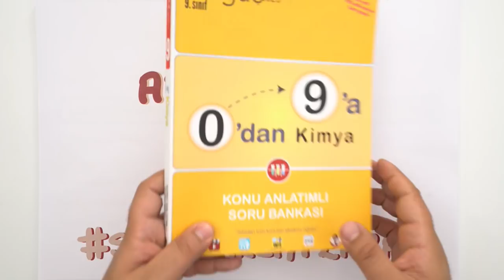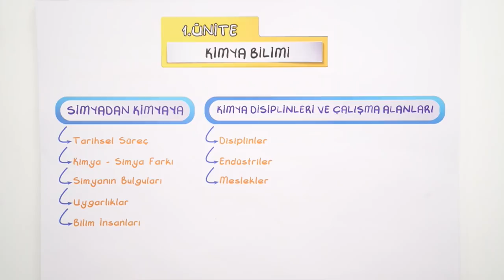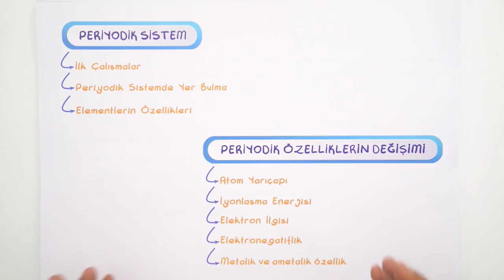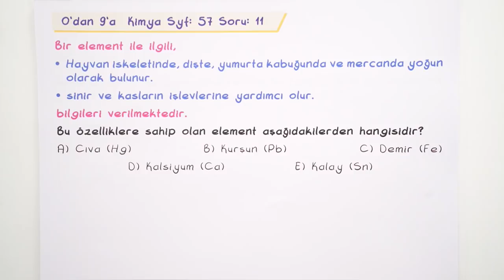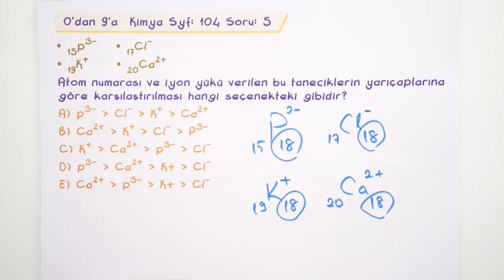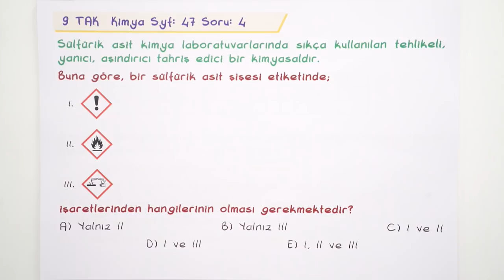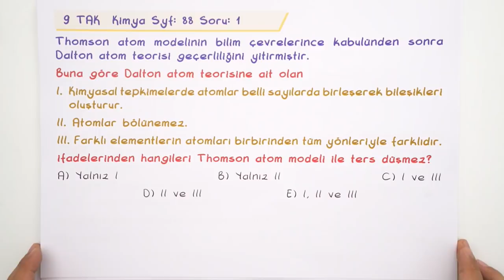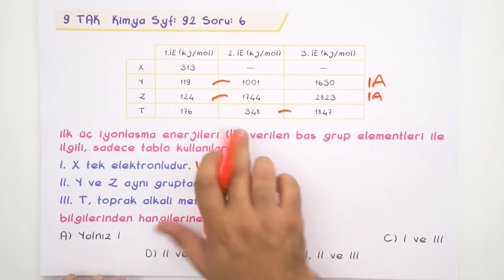9. Sınıf Ara Tatil Kimya Tekrarı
9. Sınıf Ara Tatil Tekrarları başladı! Ara tatil boyunca, yayınlanacak videolar ile sorularlatekrar yaparak eksiklerini kapatacak; bu videoyla kimya konuları tekrar etmiş olacaksın! 🤓